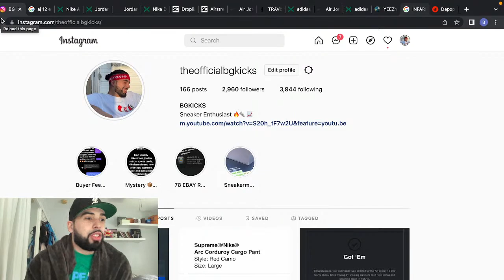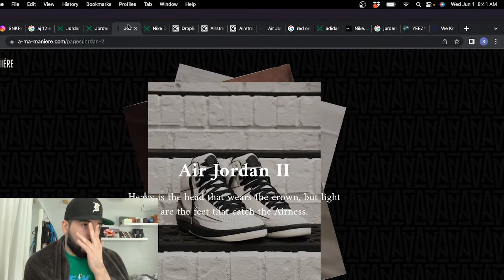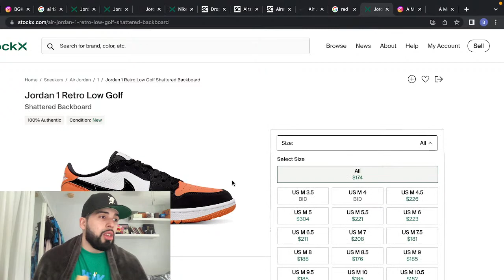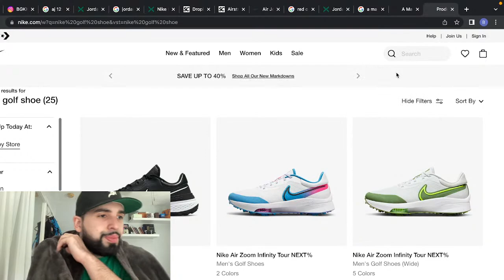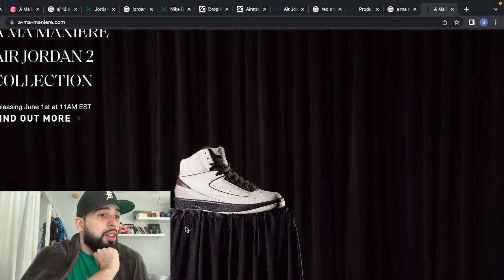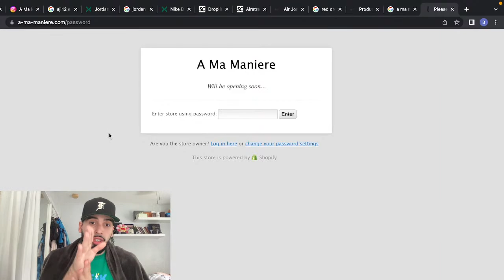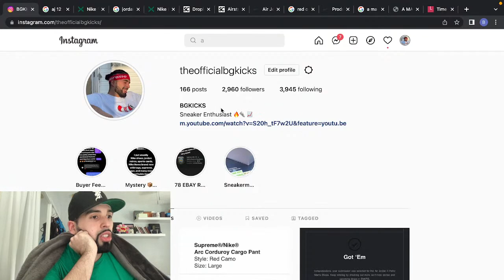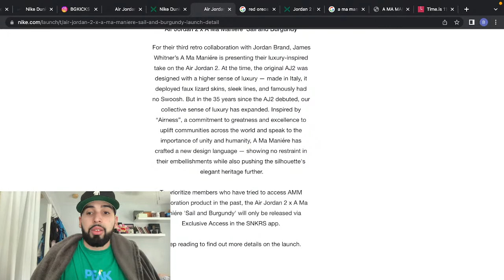LIVE COP: A MA MANIERE AIR JORDAN 2 'YOUR AIRNESS' + AIR JORDAN 1 LOW GOLF 'SHATTERED BACKBOARD'